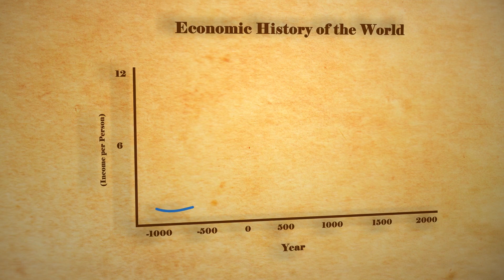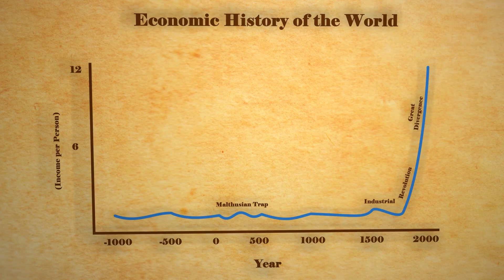The Malthusian World